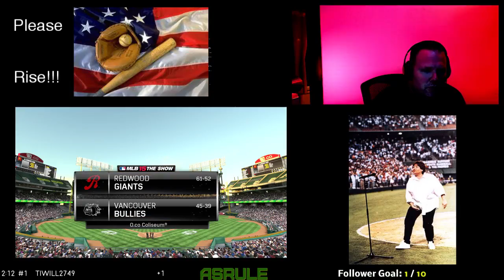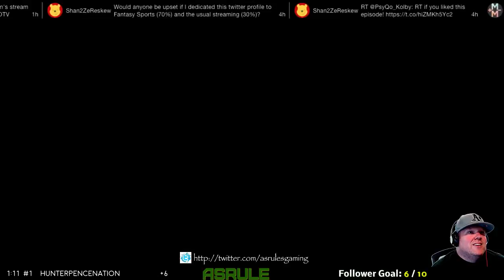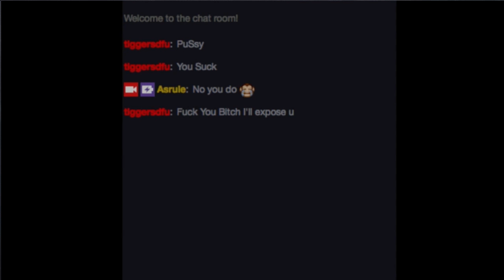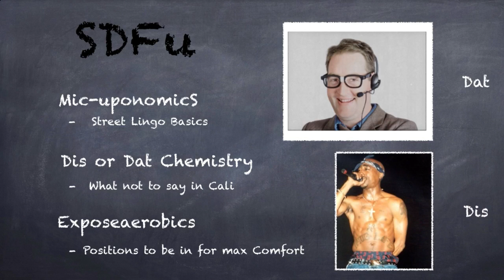Asrulesmom + $40 giveaway come on in!